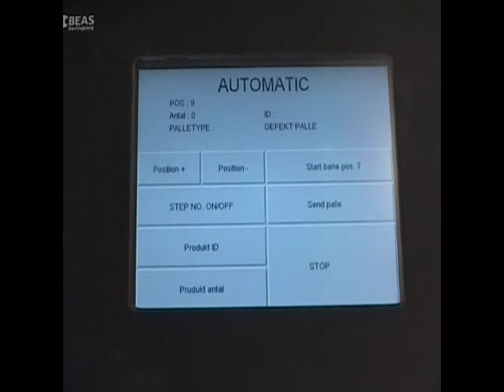PM 900 Palletizer for side-by-side and overlapping bags